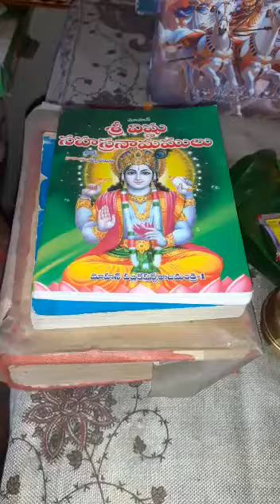Ekadasi pooja,at aunty 🏠